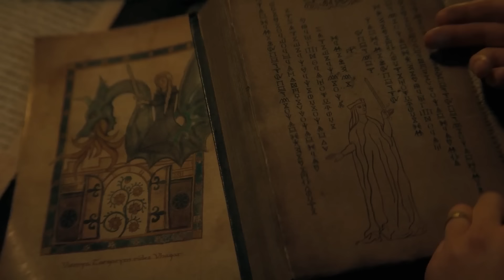Breakdown Season 2 Episode 5 - House of The Dragon Indonesia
Judul Episode : Regent
Udah, keluarin aja Vermithor dan Silverwing cepeeeet! XD

Timestamp:
Rekap Episode 5 : 00:18
Breakdown : 07:12